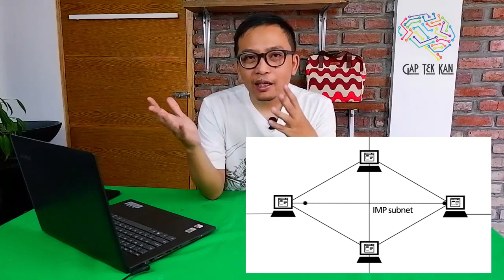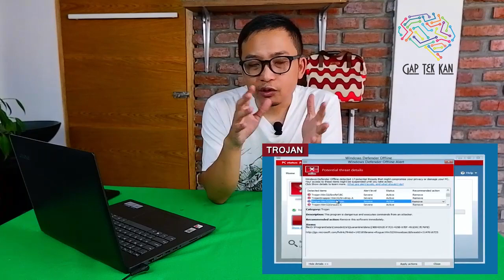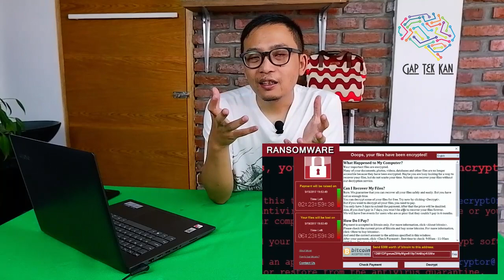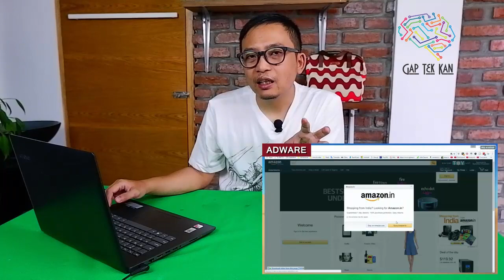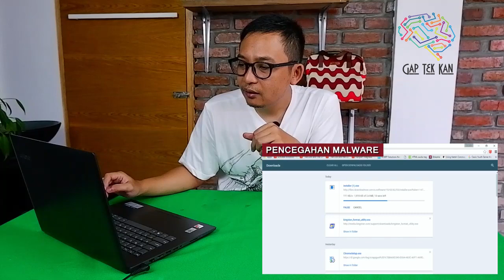Chap 8 securing information system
Video ini adalah rangkuman dari materi Management Information System Chap 8 (securing Information system)